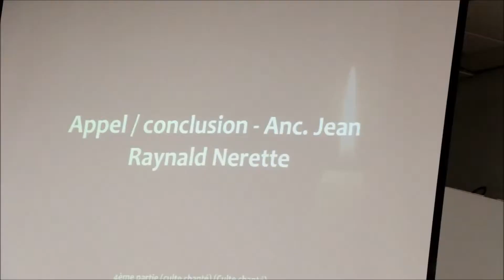Sabbat 06 02 2016 journee de la jeunesse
Eglise Adventiste du 7eme jour Béthel à Montréal